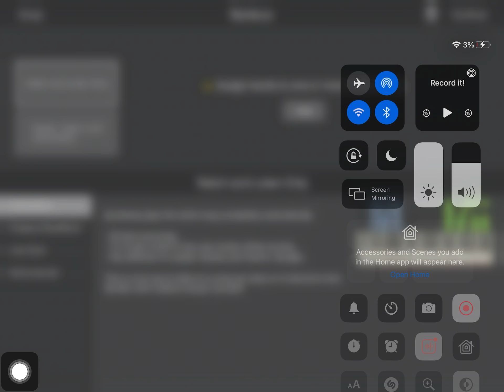Black midi Rainbow